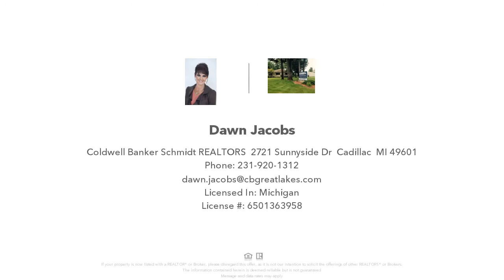919 STIMSON STREET, CADILLAC, MI Presented by Dawn Jacobs.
Contact Dawn Jacobs for more information.

Looking for a home in town but want the privacy of a country setting? Then this is the home for you!! Well maintained 3 bedroom 3 bath home on the end of a cul-de-sac is the perfect LOCATION!  This home features a spacious master suite with 3 closets and a slider that opens onto a patio for your enjoyment. The kitchen has solid oak cabinetry with plenty of storage. The living room features a bay window (new in 2014) letting in plenty of natural light! Also on the main floor is a sitting room with a cozy wood burning stove that heats the home keeping down your energy bills. The lower level has an additional bath, family room, den, sewing area, and tons of storage! Updates include: Roof 2004, furnace 06, air conditioning and electrical panel 2010, and new windows in 2001. Seller has enjoyed the last 22 years in this home and especially the outdoors on their covered deck and fire-pit for family gatherings. Come take a look and see for yourself! Home warranty included.